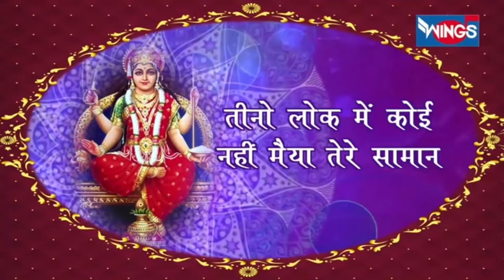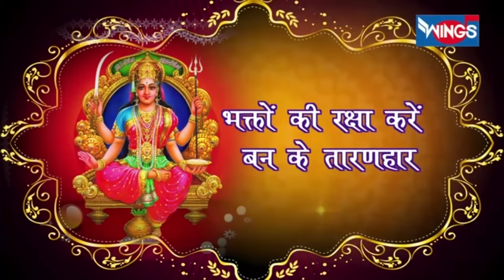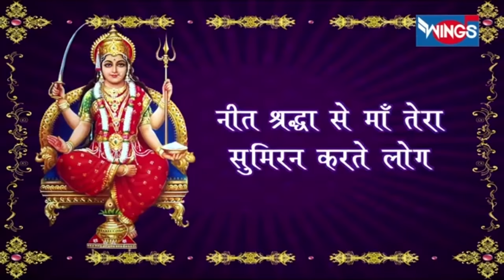नॉनस्टॉप संतोषी माता, लक्ष्मी माता व देवी भजन : Non Stop Santoshi Va Lakshmi Mata Bhajan by Pamela J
नॉनस्टॉप संतोषी माता, लक्ष्मी माता व देवी भजन : Non Stop Santoshi Va Lakshmi Mata Bhajan @bhajanindia

and Start your day with "Bhajan India" to bring peace to your soul.